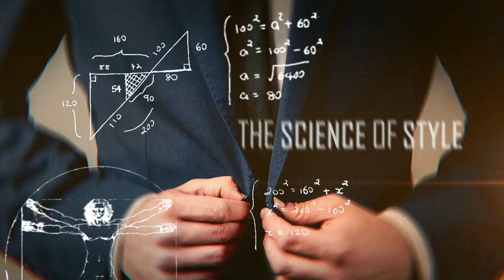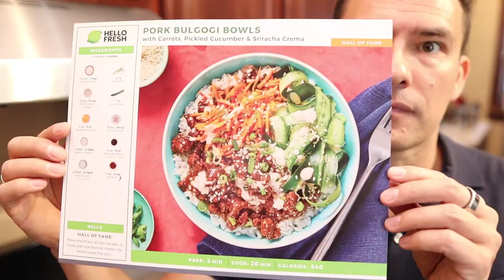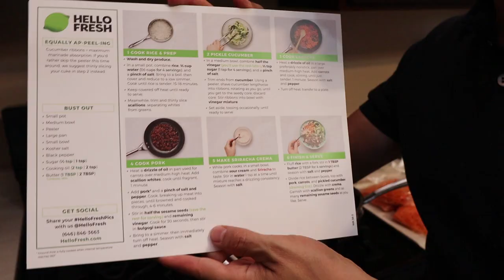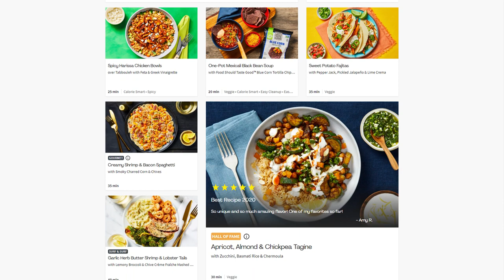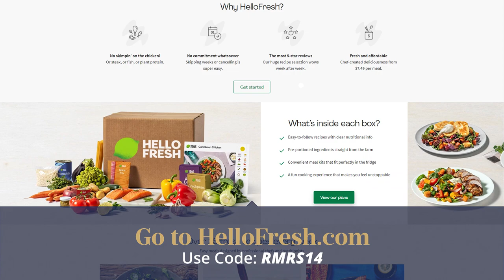7 IMPRESSIVE Dining Etiquette Skills EVERY Man Must Master!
Timestamps:
0:00 - 7 Dining Etiquette Skills EVERY Man Must Master!
0:45 - Giving a toast
2:25 - Saying Bon Appétit
3:36 - Check out HelloFresh!
8:28 - Pulling out a chair (not just for women)
9:20 - Keep your phone off the table
10:45 - Take a picture (capture the moment)
11:55 - Be a thoughful guest
13:15 - Saying "thank you"

📫 Shipping Address

Antonio Centeno
USA

PRODUCTS

RECOMMENDED PRODUCTS